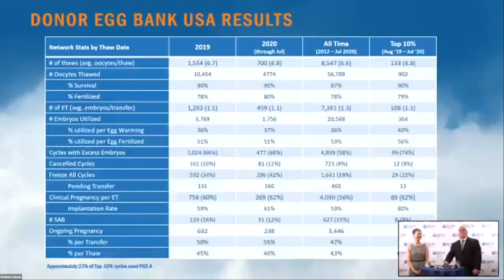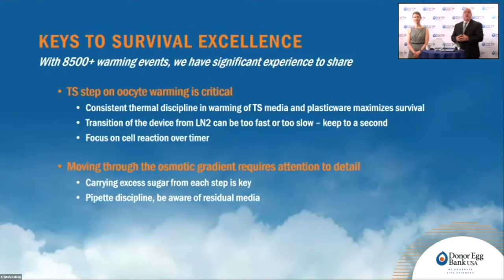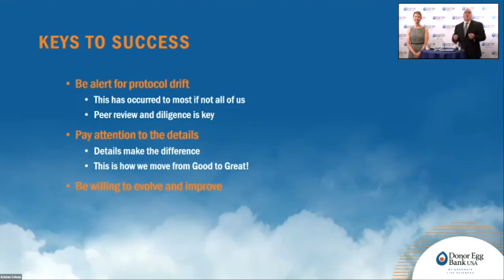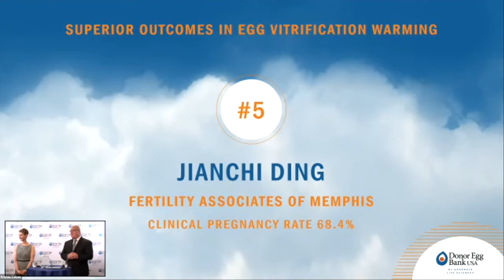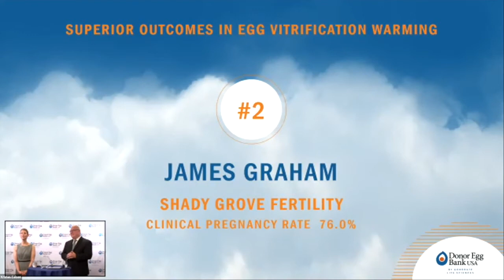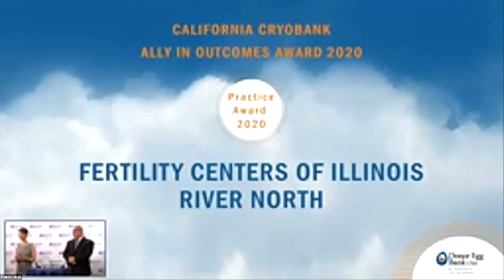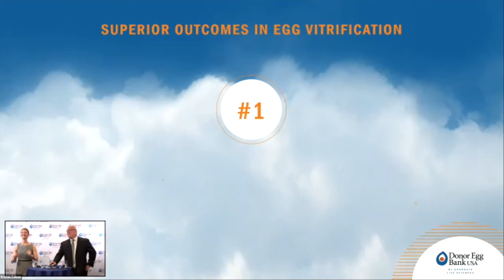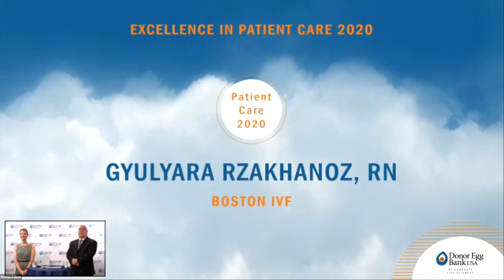Donor Egg Bank USA LOVE Awards 2020